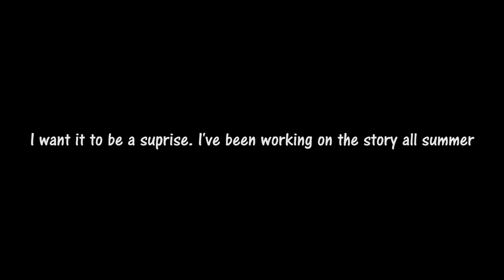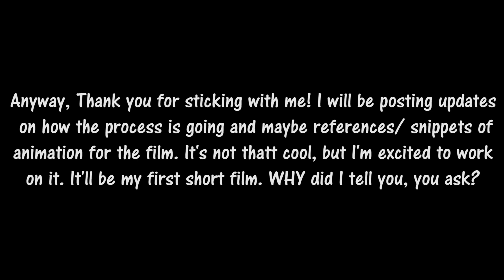Lost In Thought MAP |Part 27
This part is really special to me BECAUSE of the characters in it. Mason (or Shade) is a very important person to me. And although we go through rough patches and sometimes the way is dark, we are always here for eachother. Mason I love you a WHOLLLEEE bunch, even if you push me away and I to you sometimes. Because in the reflection of my heart it's YOU who is most important to me, YOU who calms me down when I am sad. You're amazing Mason, and I'm happy to know you

Okay! So away from sappiness now, "The Little Unicorn"! It's coming! I have the script fleshed out and finalized, Scenes 1-7 going through the lineart stage, sketches started, I gotta good pace going here! You may ask questions, but I won't promise to answer everything ;)

INFO

~Song: "Lost in Thought" from Fire Emblem Fates

~Characters: Splash (me) and Shade (Mason, my best friend irl)

LINKS